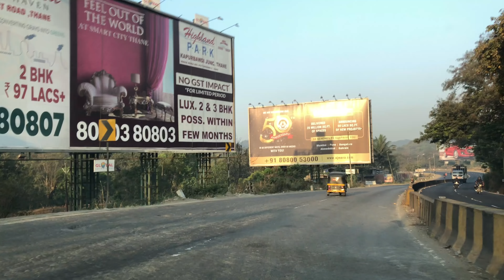Driving Thane - Ghodhbunder Road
Driving westbound on Thane's Ghodhbunder Road, on a Sunday morning.
Starting point: EEH Thane
Ending point: WEH Dahisar
29m18s of footage played at 2.93x speed.

04:09 Thumbnail
05:16 Ghats